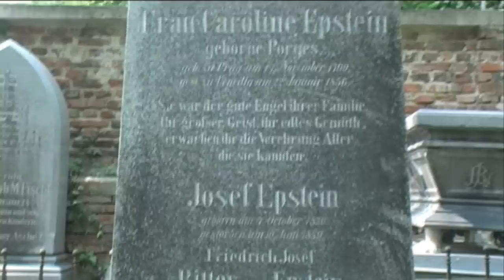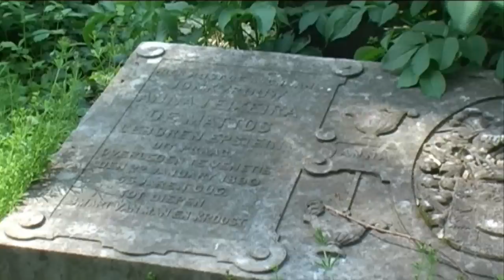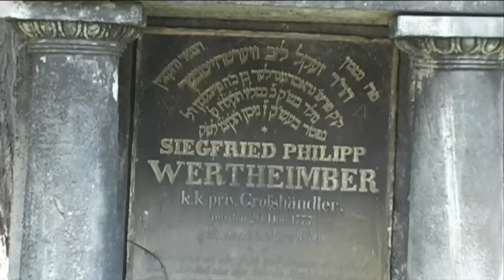Jüdischer Friedhof Währing - Teil II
Teil 3 der virtuellen Führung durch den jüdischen Friedhof Währing mit Landtagsabgeordneten Marco Schreuder und Historikerin Tina Walzer